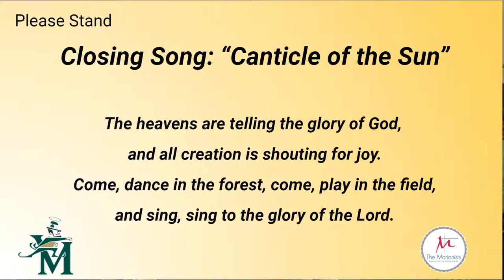The Feast of Blessed William Joseph Chaminade